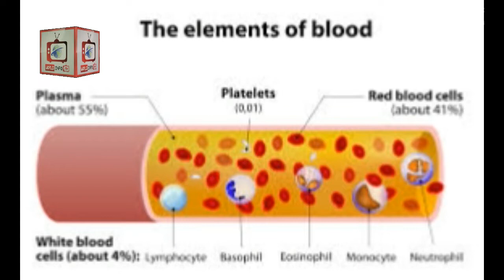What is being used to be young l Fact l world info tv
Blood plasma is a yellowish liquid component of blood that holds the blood cells of whole blood in suspension. It is the liquid part of the blood that carries cells and proteins throughout the body. It makes up about 55% of the body's total blood volume.[1] It is the intravascular fluid part of extracellular fluid (all body fluid outside cells). It is mostly water (up to 95% by volume), and contains important dissolved proteins (6–8%) (e.g., serum albumins, globulins, and fibrinogen),[2] glucose, clotting factors, electrolytes (Na+, Ca2+, Mg2+, HCO3−, Cl−, etc.), hormones, carbon dioxide (plasma being the main medium for excretory product transportation), and oxygen. It plays a vital role in an intravascular osmotic effect that keeps electrolyte concentration balanced and protects the body from infection and other blood disorders.[3]

Blood plasma is separated from the blood by spinning a tube of fresh blood containing an anticoagulant in a centrifuge until the blood cells fall to the bottom of the tube. The blood plasma is then poured or drawn off.[4] For point-of-care testing applications, plasma can be extracted from whole blood via filtration[5] or via agglutination[6] to allow for rapid testing of specific biomarkers. Blood plasma has a density of approximately 1025 kg/m3, or 1.025 g/ml.[7]

Blood serum is blood plasma without clotting factors.[4]

Plasmapheresis is a medical therapy that involves blood plasma extraction, treatment, and reintegration.

Fresh frozen plasma is on the WHO Model List of Essential Medicines, the most important medications needed in a basic health system.[8] It is of critical importance in the treatment of many types of trauma which result in blood loss, and is therefore kept stocked universally in all medical facilities capable of treating trauma (e.g., trauma centers, hospitals, and ambulances) or that pose a risk of patient blood loss such as surgical suite facilities.